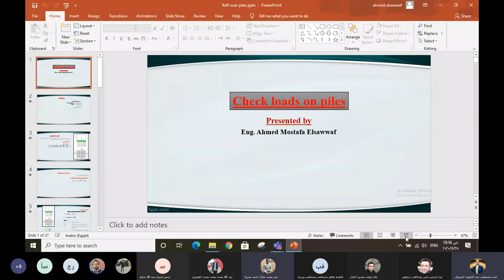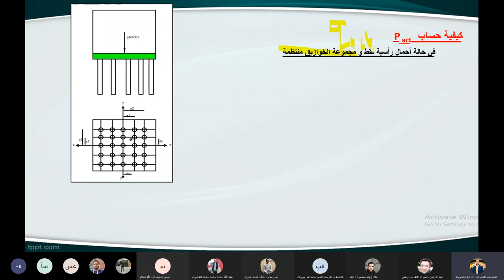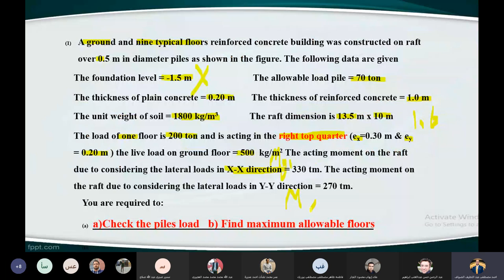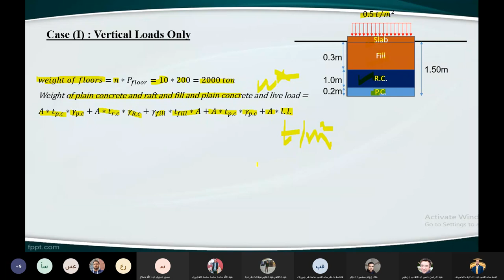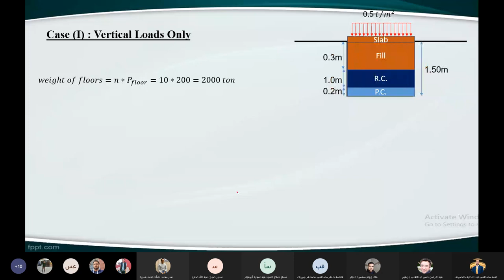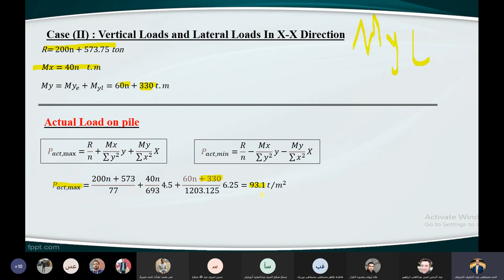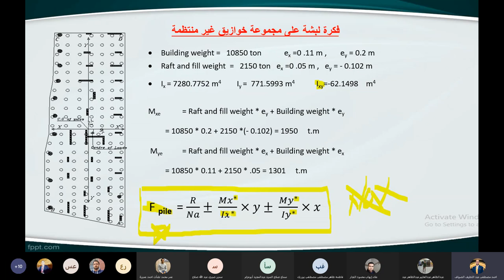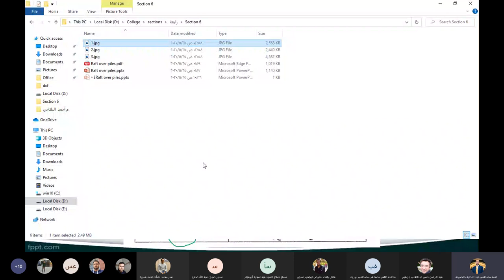سكشن 6 اساسات